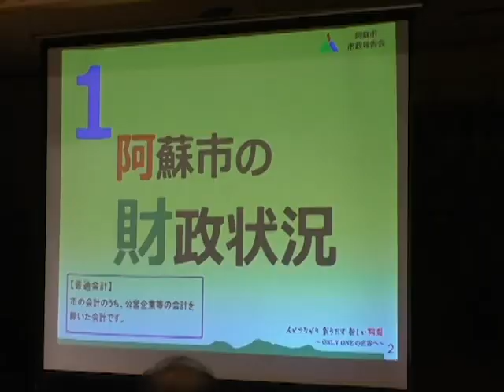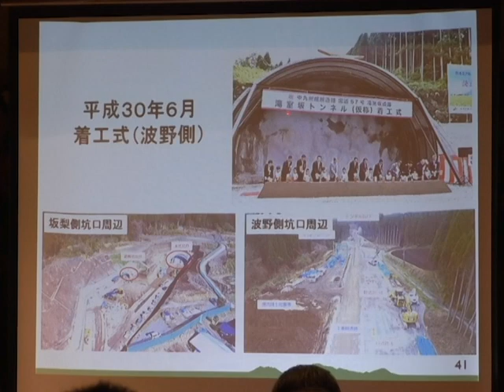阿蘇市市政報告会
今年度阿蘇市の市政報告会が、阿蘇市波野の波野保健センターで行われました。